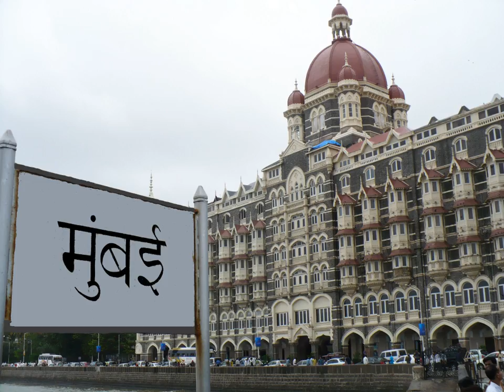Growth of Mumbai | Wikipedia audio article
This is an audio version of the Wikipedia Article:
Growth of Mumbai

00:03:16 undefined

- Socrates

SUMMARY
The following is a timeline of the growth of Mumbai's population over the last four centuries:

1661: 10,000 inhabitants
1664: 15,000
1673: 60,000 (Fryer)
1675: 60,000
1718: 16,000 (Cobbe)
1744: 70,000 (Niebuhr) (large influx of people during the busy season)
1764: 140,000 (Niebuhr), According to Historical account pg 6, pop was 60,000
1780: 100,000 Materials etc. Part III, pg 525 -- Mahim 13,726
1812: 235,000 (Hall) Fixed 165,000, migratory 50,000, famine increase 20,000
1814: 180,000 (Warden)
1830: 229,000 Lagrange
1836: 236,000 "-do-
1864: 816,562
1872: 644,605 (census)
1881: 773,196 (census)
1891: 821,764 (census)
1901: 812,912 (Greater Bombay)
1911: 1,018,388
1921: 1,244,934
1931: 1,268,936
1941: 1,686,127
1951: 2,966,902 (0.1% of the world population)
1961: 4,152,056
1971: 5,970,575
1981: 8,227,382
1991: 9,900,000 + 2,600,000 (Thané) = 12,500,000 (Greater Bombay)
2001: 16,368,084 (Greater Mumbai, incl. Thané)
2005: 18,366,089 Greater Mumbai, incl. Thane)